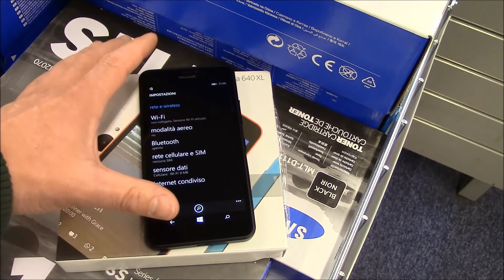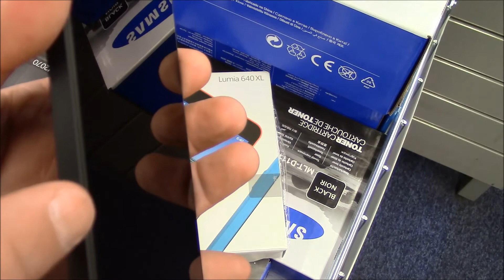Lumia 640 XL, hands-on presso Unieuro via Canelli, Torino